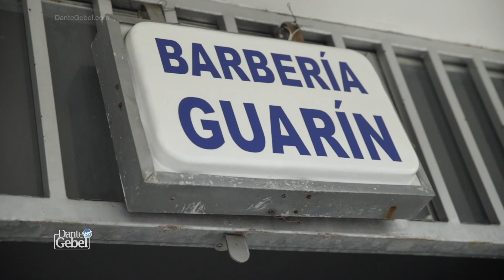Abuelo Julio Gamboa – PROYECTO HONRA COLOMBIA | Dante Gebel